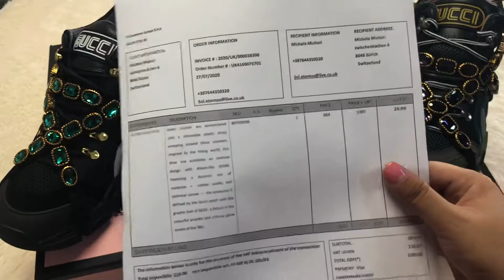WHY ARE GUCCI SNEAKERS SO EXPENSIVE?!